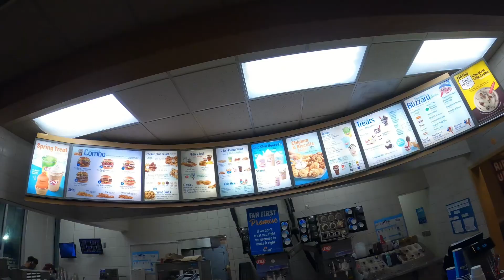2021 Toy Hauler & Motorcycle Trip Just getting there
Not much happing here, this is just ride there with 2 more rv parks.

Sharing our adventures and rides with everyone, promoting motorcycle riding and also RV (toy hauler) trips.  Giving people ideas of where to ride and sights to take in..